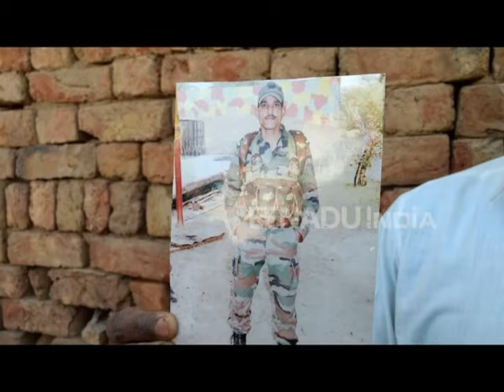कश्मीर हिमस्खलन: शहीद बेटे की फोटो को सीने से लगा, बिलख-बिलख रो रहा पिता